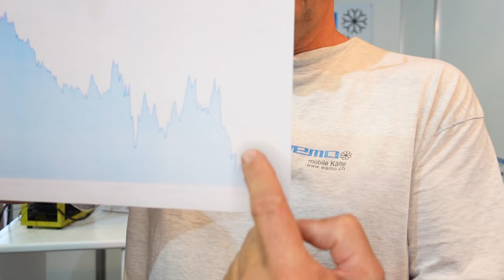Weichwährung Euro Preisanpassung Preiserhöhung 1 August 2022 und Wohnmobil Test Bericht Erfahrung